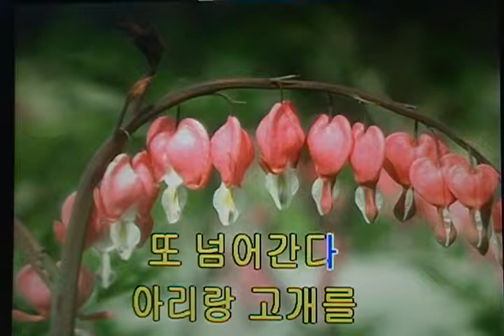백세인생-이애란 디스코